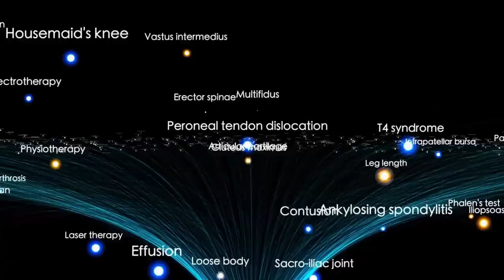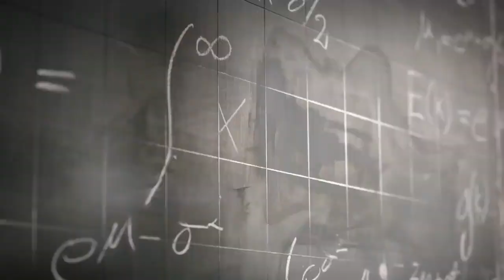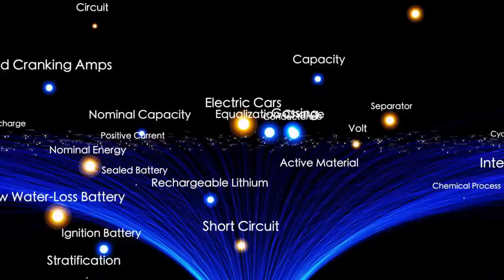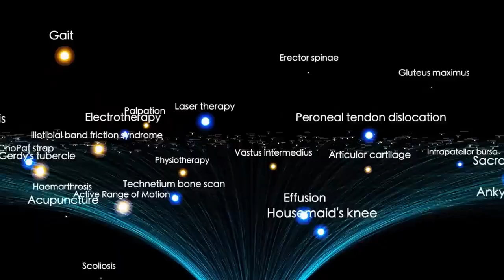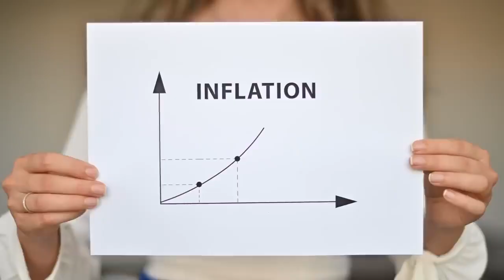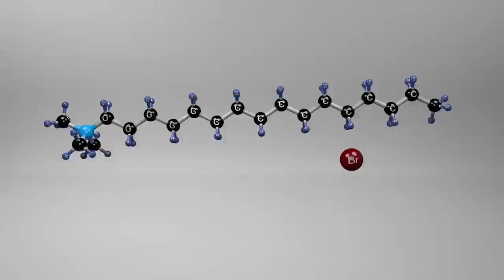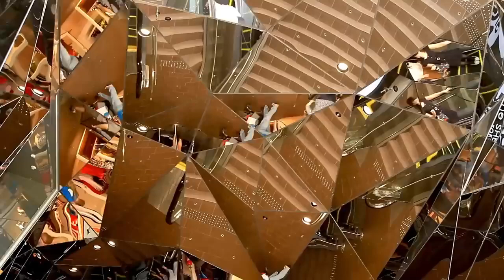James Webb Telescope Just Announced The True Scale of the Universe